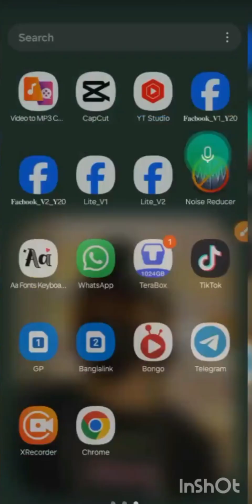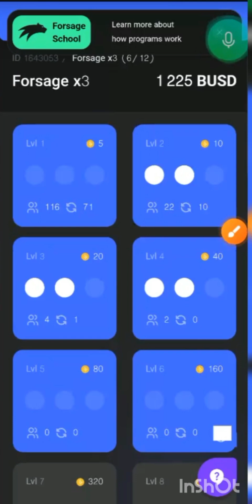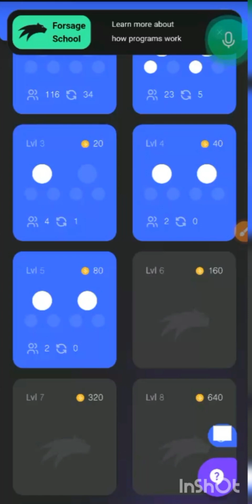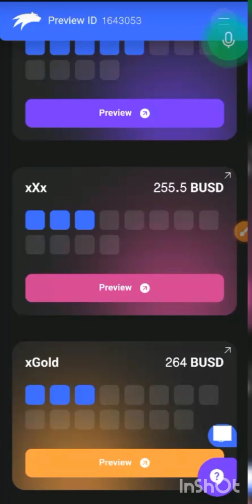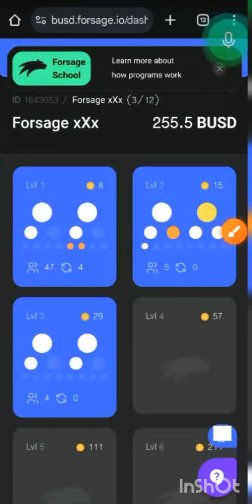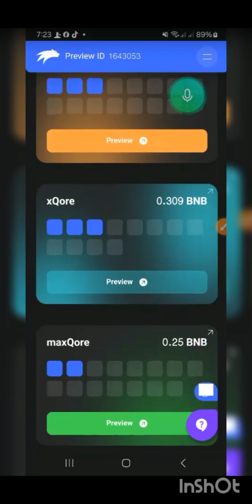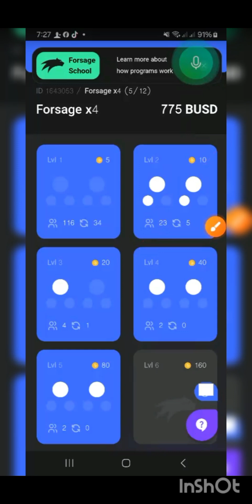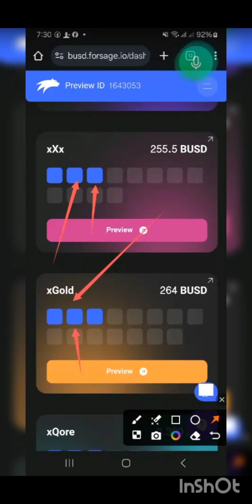BUSD প্রোগ্রাম ব্যবহার X3 & X4 | বিস্তারিত জানতে সম্পুর্ন ভিডিওটি দেখুন! 6 Matrix program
BUSD প্রোগ্রাম ব্যবহার | বিস্তারিত জানতে সম্পুর্ন ভিডিওটি দেখুন! 6 Matrix program

forsage.io কি?
forsage.io তে কিভাবে কাজ করে
forsage.io x3 x4 xxx xgold plan
forsage io new update
new online earning best site 2023,2024,2025